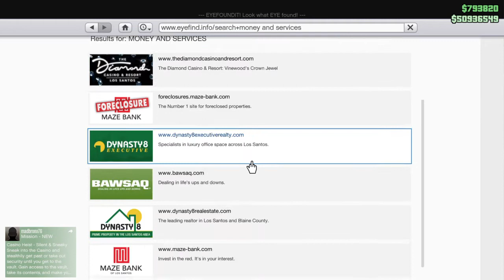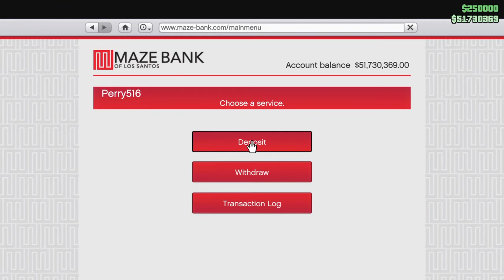Grand Theft Auto V sooooo much mate